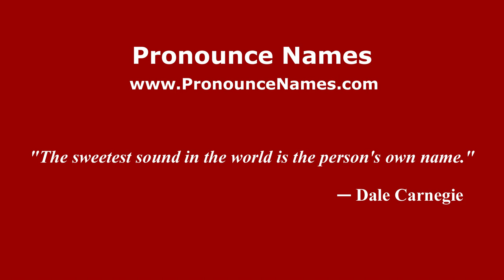How to pronounce Abbey Mead (English/UK) - PronounceNames.com